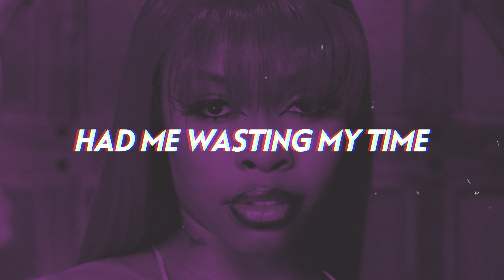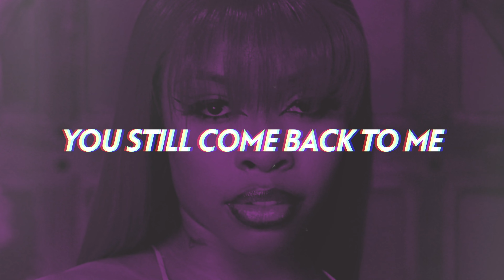Tink - Someone On You (Lyrics)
Chicago hailing singer/rapper Tink looks back in regret at how things went downhill with her ex lover, wonders what he's doing now and wishes they could get back together in this relatable new 2023 R&B tune "Someone On You".